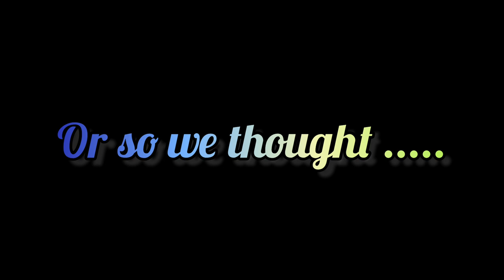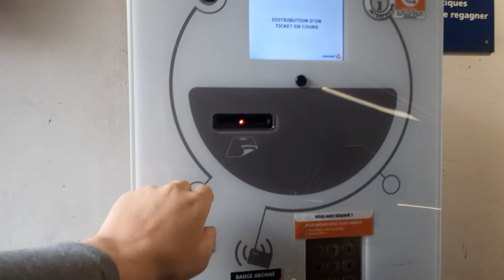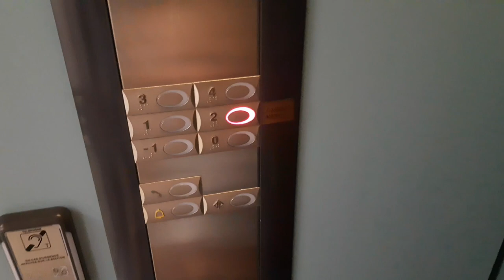Baby Oskars Scan ... a excited Moon Family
A surprise 4D scan in Limoges has Mummy Moon in happy tears for the rest of the day ...

we absolutely can not wait to meet him now